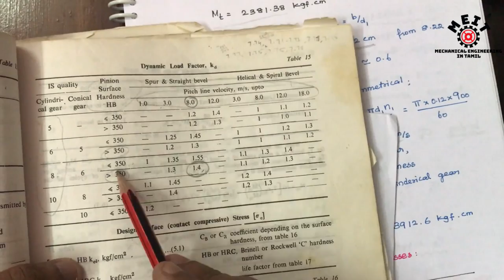Design of Spur/Helical Gear from Design of Transmission Systems (DTS) in tamil